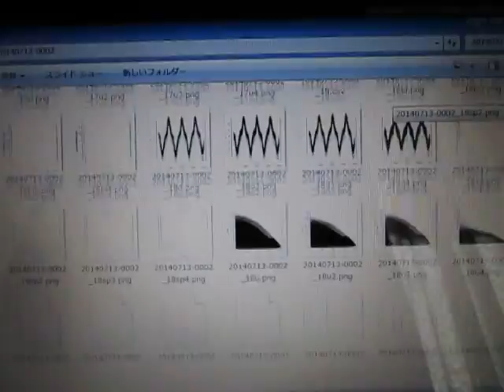超音波解析技術 Measurement and Analysis ultrasonic-labo